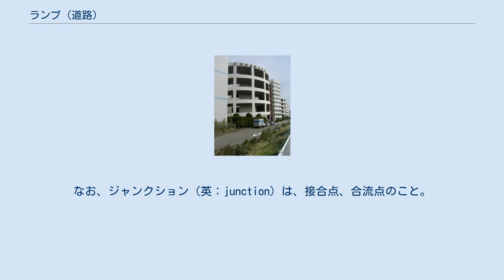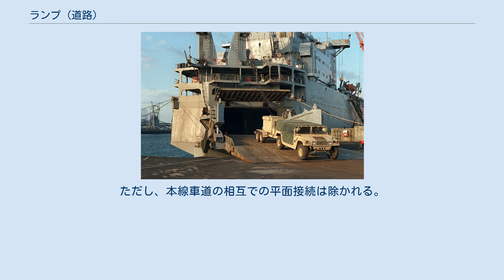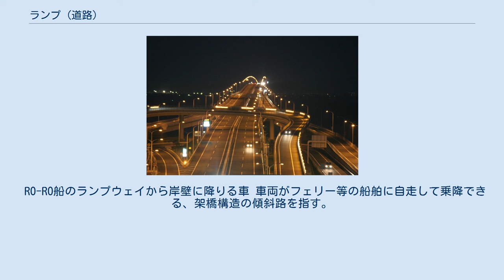ランプ (道路)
東京湾アクアラインの海ほたる連絡用ランプ。
写真左下が左折ループ、右は逆方面への合流用ランプ。
 ランプ（英：ramp, 傾斜する、勾配をなす、傾斜路）もしくはランプウェイとは、高低差のある場所を連結する道路の一形態。
 特に道路交通においては、相互の道路を立体交差とする場合において、高さの異なる道路相互を連結するための車道のことである。
なお、ジャンクション（英：junction）は、接合点、合流点のこと。
 ランプの形状により左折ランプと右折ランプに分けられる。
左折ランプは、それまでの進行方向から見て左向きに進路を変えるもの、右折ランプは右向きに進路を変えるものである。
またそれぞれ、直結ランプ・準直結ランプ・ループに分けられる。
右折ランプの場合、直結ランプは本線車道の右に分流するもの、準直結ランプは一旦左に分流してほとんど方向を変えずに右折を行うもの、ループは左に分流した後約270度回転して進路を変えるものである。
なお、接続先へ流入する入口のランプウェイをオンランプ、流出する出口ランプをオフランプとも呼ぶ。
 日本のランプは、道路の本線車道から別の道路の本線車道へ連絡する道路である。
一般的には一方通行であるが、この限りではない。
道路構造令では、第1種の高速自動車国道、及び自動車専用道路と第2種の都市高速道路の場合は、他の道路との接続をランプにて接続しなければならない。
ただし、本線車道の相互での平面接続は除かれる。
 多階建て倉庫のランプウェイ （寶組・東扇島倉庫） 多階建ての倉庫において、トラックを各階に乗り入れ、直接荷降ろし作業を行う事が可能な傾斜路を指す。
これを備えた倉庫は「ランプウェイ倉庫」と呼ばれ、貨物をエレベーターやコンベアを用い昇降させる方式と比較し効率化を図っているが、建設コストが割高となり、スペース上の制約や防炎上の制限を受ける。
 RO-RO船のランプウェイから岸壁に降りる車 車両がフェリー等の船舶に自走して乗降できる、架橋構造の傾斜路を指す。